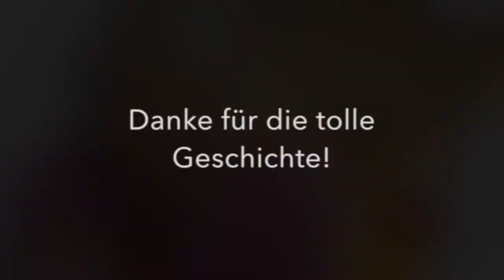FD! Tanzprojekt Früherziehung "Freunde machen dich stark"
2014 war Ross Antony mit seinem Mann Paul Reeves zu Gast auf unserer Gala und begeisterte Groß und Klein. Nun hat er ein Kinderbuch herausgebracht mit passendem Soundtrack mit dem Namen "Mein kleiner Freund Button". In unserer Abteilung tänzerische Früherziehung haben wir ein Projekt zu dem Titel "Freunde machen dich stark" durchgeführt und hatten jede Menge Spaß. Das Ergebnis und die große Freude darüber möchten wir gerne teilen und das Projekt dem lieben Ross widmen. Vielen Dank für diese tolle Geschichte!